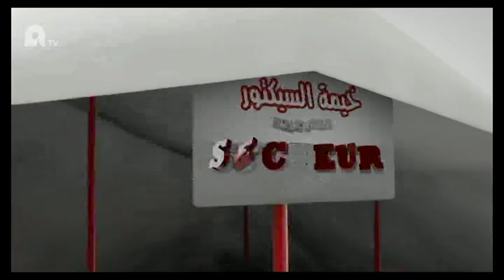الفكاهي عبد القادر السكتور 12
الفكاهي عبد القادر السكتور